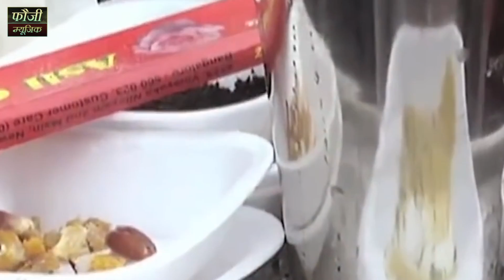देंगे दर्शन पितर प्यारे || गायक - फौजी कर्मबीर || लेखक - माँगेराम सैनी || HARYANVI BHAJAN 2021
SINGER - FOUJI KARAMBIR
WRITER - माँगेराम सैनी
DOP  - AMAN ARYA
VIDEO MIXING - AMAN ARYA
ARTIST -
SPL THNX - JAGPAL DHUL,MAHABIR JAGLAN,
ASHIRWAD - SHIV MANDIR PATTI AFGAN, MERI MAA- MURTI DEVI